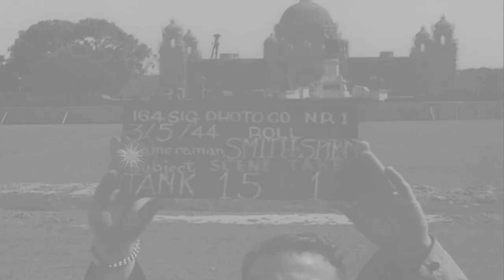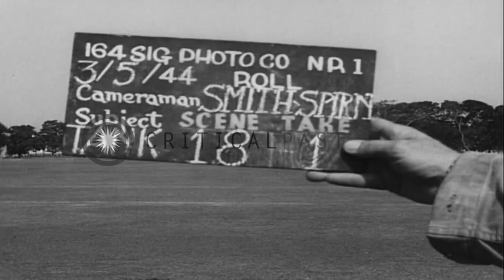A speed race between a captured Japanese tank and a United States tank at a test...HD Stock Footage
A speed race between a captured Japanese tank and a United States tank  at a testing ground in India

A race between a captured Japanese tank and a United States tank in India. A British soldier signals start of the race. The tanks operates on level ground. A large temple or mansion with minarets and dome structures is seen in the distance behind the race. The American tank outpaces the Japanese tank to the finish line. A close-up view of the British soldier lowering a white handkerchief to signal the start of the race. Location: India. Date: May 3, 1944.

57,000+ broadcast-quality historic clips for immediate download.